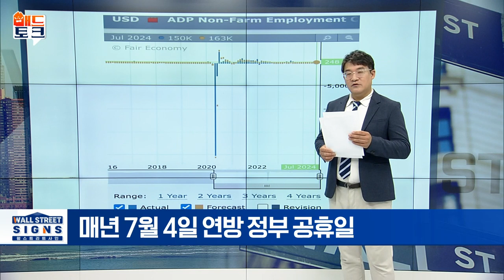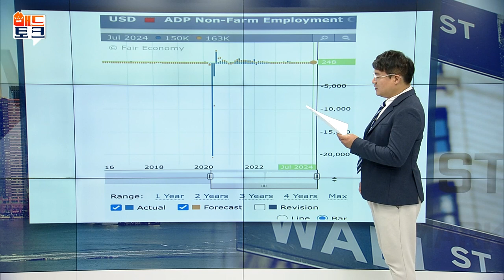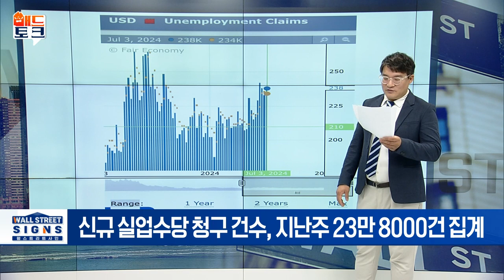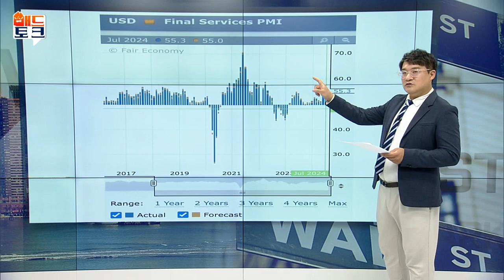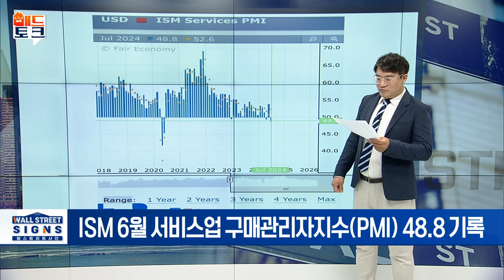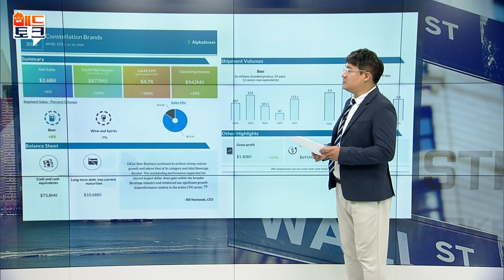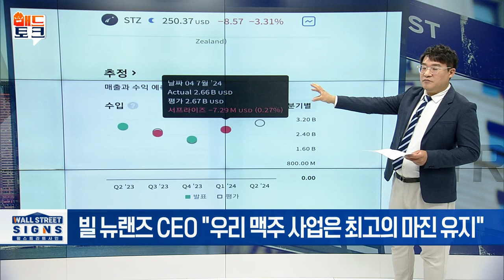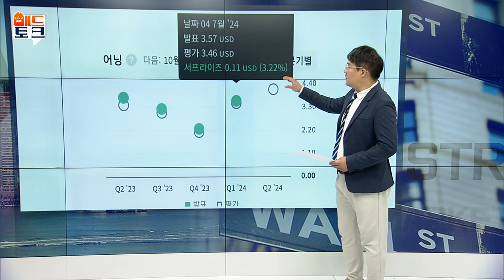고용지표·서비스업 PMI·STZ 실적 (feat. 美 독립만세날) | Market Signal (20240704)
▶고용지표·서비스업 PMI·STZ 실적 (feat. 美 독립만세날)
- 매년 7월 4일, 독립기념일 연방 정부 공휴일
- 美 6월 신규 일자리 ↓·실업수당 ↑
- ISM 6월 서비스업 구매관리자지수(PMI) 48.8 기록
- 컨스텔레이션 브랜즈, 맥주 판매 호조로 수익 급증